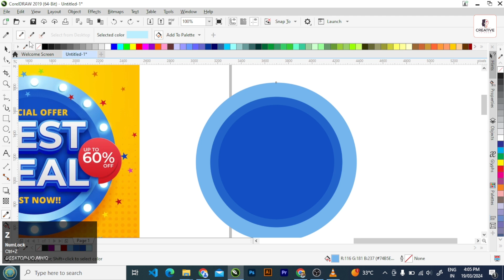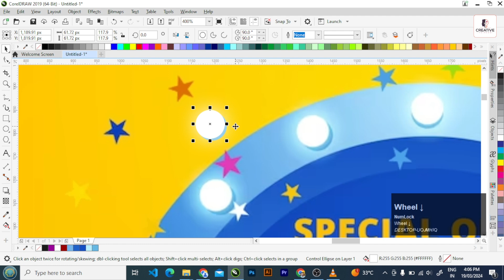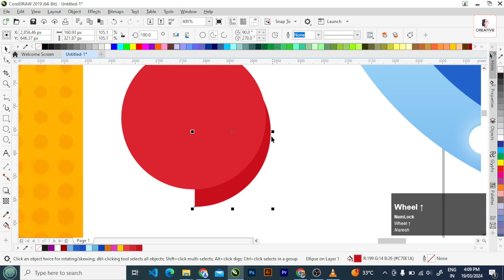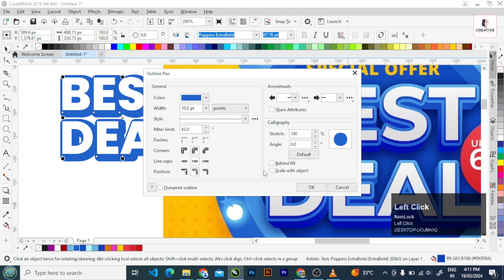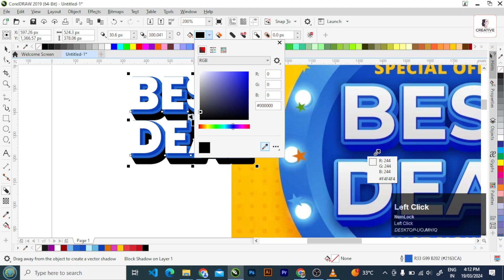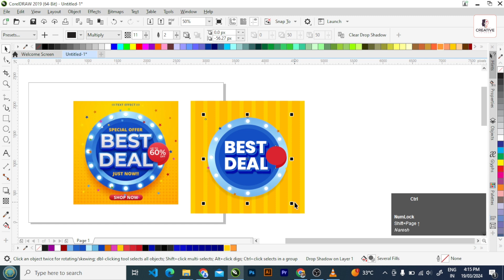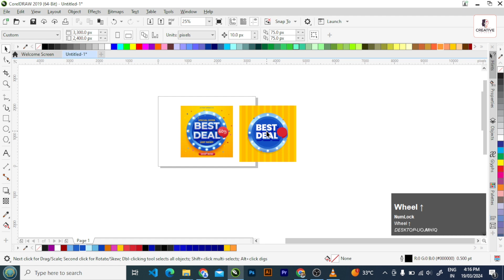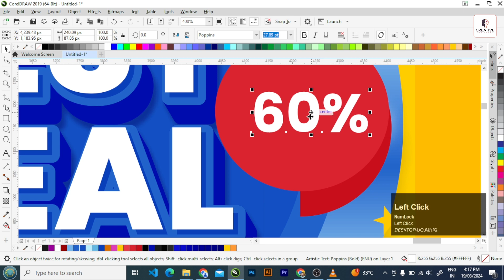Corel Draw Tutorial l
keep watching 🤩